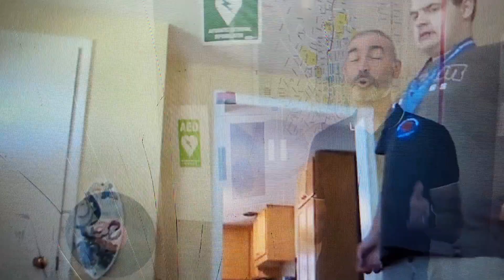June 24, 2023